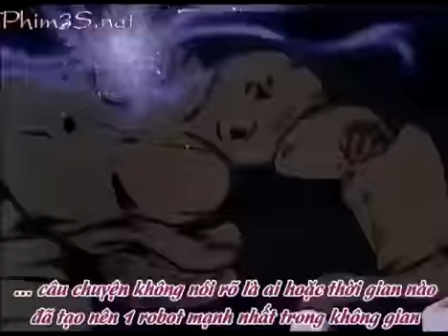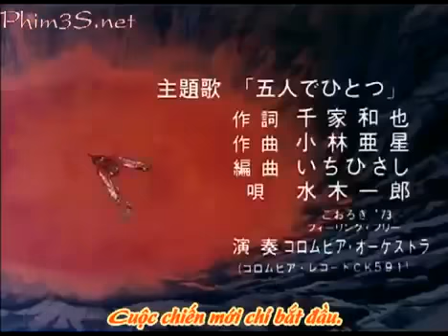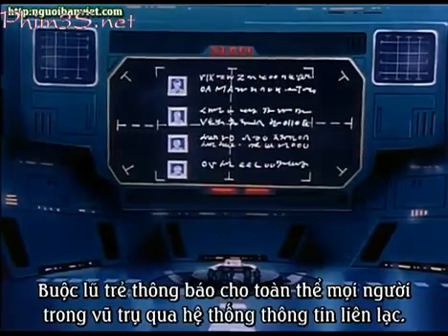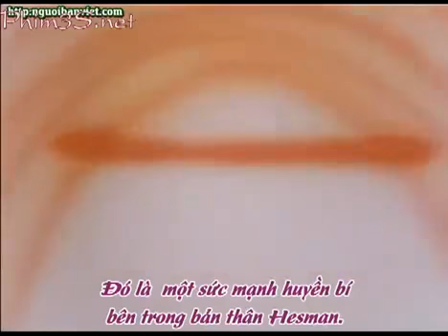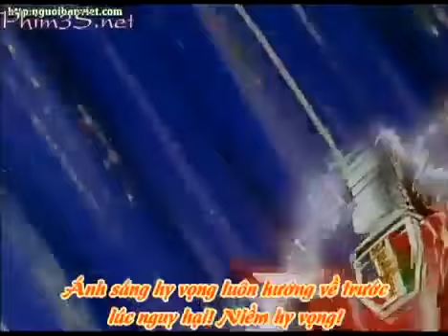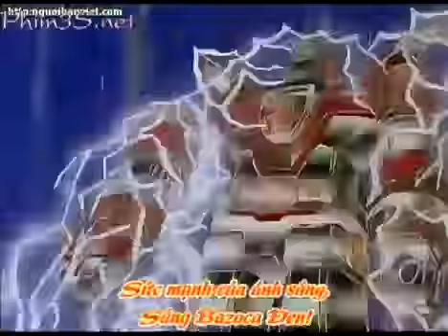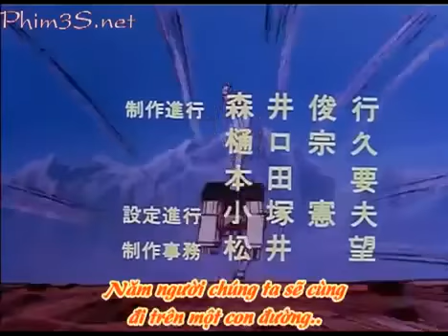Phim Dũng Sĩ Hesman 43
Phim hoạt hình Dũng Sĩ HESMAN
Dũng sĩ hesman là 1 tập truyện tranh có từ những năm 1992, là quyển truyện được nhiều bạn trẻ 8x thời đó rất thích
giới thiệu sơ nét về Dũng Sĩ Hesman

Dũng sĩ Hesman là một robot khổng lồ do năm con mãnh sư ghép lại mà thành. Cùng với thanh gươm ánh sáng vô cùng lợi hại, Dũng sĩ Hesman đã giúp đỡ các bạn của mình chống lại các thế lực xấu nhằm bảo vệ hòa bình cho vũ trụ và hành tinh Arus xinh đẹp Phim hoạt hình Dũng Sĩ HESMAN

Dũng sĩ Hesman là một robot khổng lồ do năm con mãnh sư ghép lại mà thành. Cùng với thanh gươm ánh sáng vô cùng lợi hại, Dũng sĩ Hesman đã giúp đỡ các bạn của mình chống lại các thế lực xấu nhằm bảo vệ hòa bình cho vũ trụ và hành tinh Arus xinh đẹp